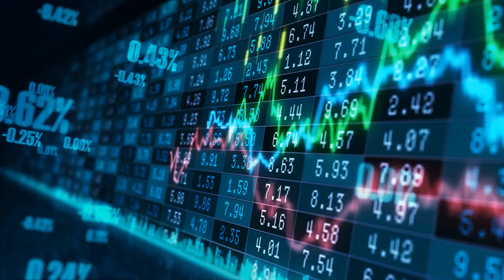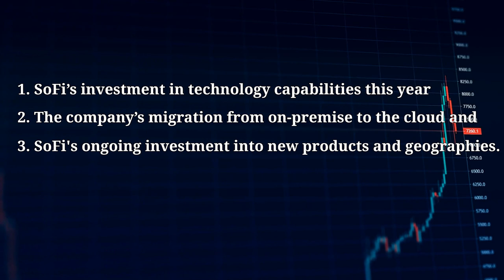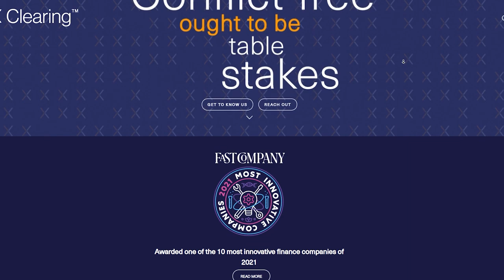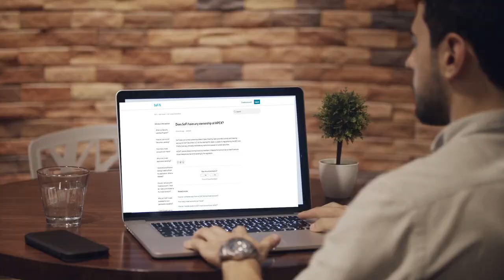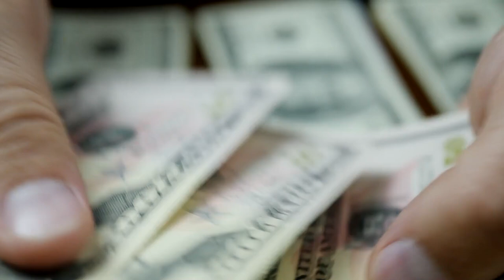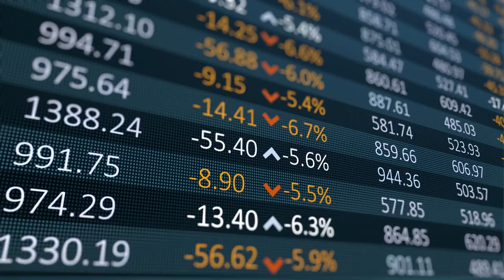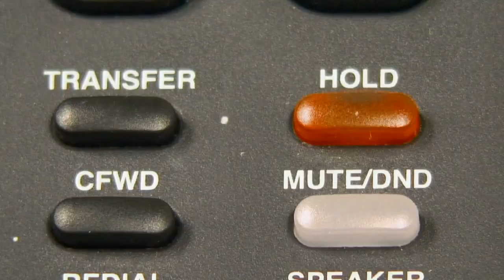SoFi Stock: Will They Acquire Apex Clearing?! [What This Means For SoFi]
Sofi Stock led by CEO Anthony Noto has a history with a little company by the name of APEX Clearing. APEX Clearing may sound familiar as it was used significantly by Robinhood the investing app that revolutionized trading and made it free. In this video we’ll go over The relationship between Apex Clearing and SoFi, what would happen if SoFi were to acquire them and how this could affect SoFi as a company and you as an investor. During SoFi’s Q3 Earning call, SoFi CFO Chris Lapointe pointed out that the profit margin from their fintech services platform was down from 61%  a year ago and this was because of

1. SoFi’s investment in technology capabilities this year
2. The company’s migration from on-premise to the cloud and
3. SoFi's ongoing investment into new products and geographies.

The clearing and custody of all securities within SoFi Invest are provided by APEX Clearing Corporation. This pretty much means that they are responsible for each transaction and guarantees that every one of SoFi’s transactions will go through. Apex Fintech Solutions LLC is a company that provides technology-based solutions such as digital clearing, custodial services, real-time crypto solutions, fractional share-trading, and many other services. Apex Clearing provides technology solutions to other fintech companies such as Firstrade, Stash, SoFi, and a lot more and they’re often dubbed as the “fintech for fintechs”. Apex serves as the back-end trading and technology to a lot of Fintech companies. Apex technology solutions are pretty much like a gateway that makes trading and investing through these fintech companies possible. It’s APEX’s technology that makes the stock market accessible for these fintech companies and their investors online. Apex Clearing is kind of like the bridge that connects fintech platforms to the stock market. Aside from acquiring Galileo for SoFi’s Technology platform, SoFi has also invested in Apex. SoFi stated on its official website that it owns a small ownership stake in Apex clearing. And in one of SoFi’s blog posts, Sofi has declared that as of January of this year its equity ownership in Apex was reduced from 17% to less than 1%. If you want to know more then check out the video for all the details!

TIMESTAMPS:
00:00 Fintechs Have Been On A Wild Ride
00:27 Welcome To Wealth Gambit
00:49 Could SoFi Acquire Apex Clearing?
00:59 Video Overview
01:13 Chris Lapointe Points Out Profit Margin From SoFi’s Fintech Services Platform Was Down From A Year Ago
01:36 Chris Lapointe Brings Up Apex Clearing
01:53 What Is Apex Clearing?
02:07 What Does Apex Provide?
02:20 The Other Companies That Use Apex
02:31 Why Apex Is So Important
02:52 SoFi Makes Investment In Apex
03:04 How Much Apex Does SoFi Own?
03:15 SoFi Tried To BUY APEX
03:38 Apex Announces It Will Go Public
03:54 Northern Star Investment Group Postpones IPO
04:16 Apex Used To Be The Backbone Of Robinhood
04:32 APEX CEO Bill Capuzzi Talking About Impact On Robinhood
05:17 Robinhood Builds Their Own Clearing System
05:27 Will Anthony Noto Do The Same With SoFi?
06:01 How Long We Plan On Holding SoFi
06:16 Comment Your Thoughts Down Below